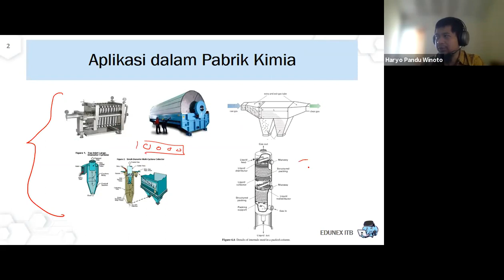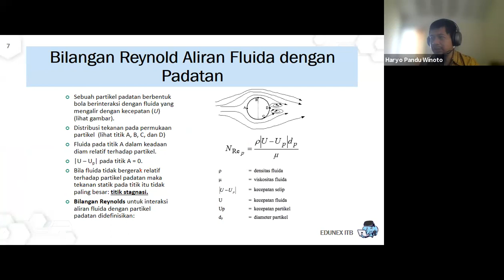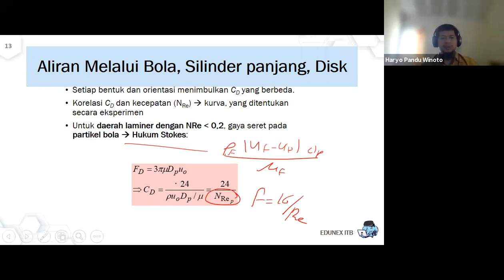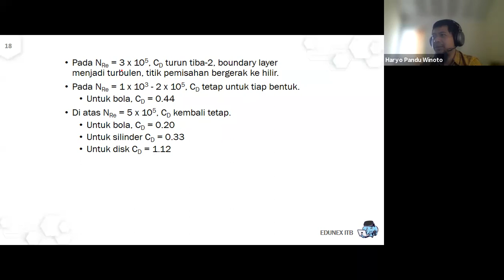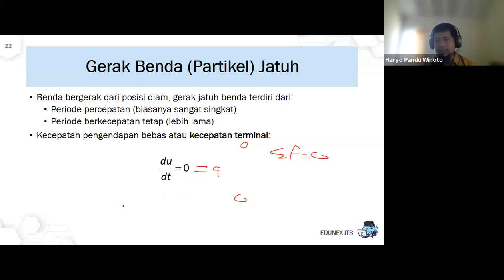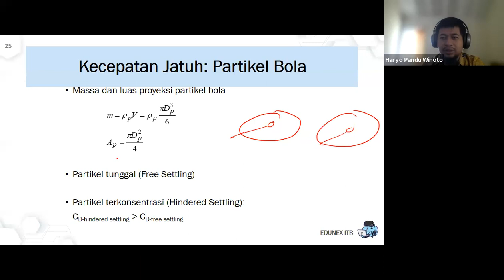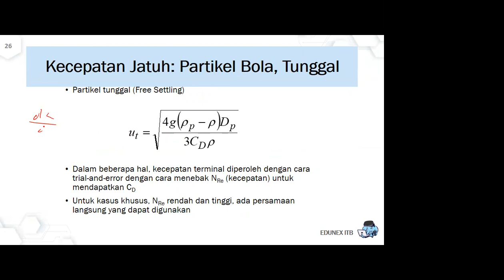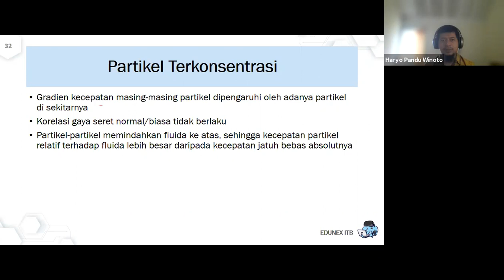TK2107 22. Aliran Fluida dengan Partikel Padatan